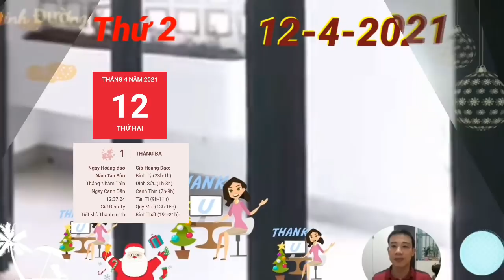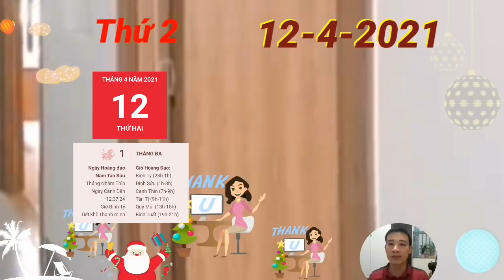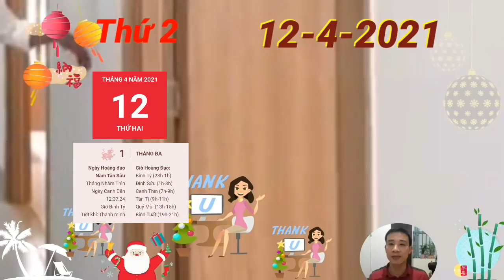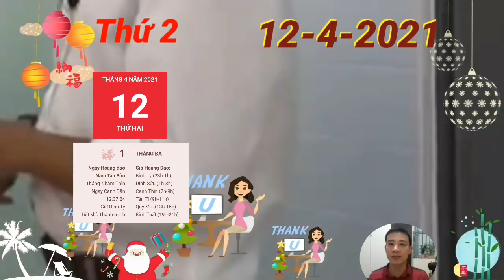☯Tử Vi Ngày 12/4/2021 Con Giáp TIỀN TIÊU KHÔNG HẾT, PHÁT TÀI LỚN, GIÀU TO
1. Tử vi tuổi Sửu, THỨ 2 ngày 12/4/2021 cực chuẩn
Chính Quan tương trợ, con giáp tuổi Tý nên tận dụng sức mạnh của nó ngay lập tức, đừng bỏ lỡ cơ hội. Con Giáp TIỀN TIÊU KHÔNG HẾT, PHÁT TÀI LỚN, GIÀU TO
2. Tử vi tuổi Dần, THỨ 2 ngày 12/4/2021 cực chuẩn
Thương Quan dự báo có khá nhiều rắc rối cùng xuất hiện trong ngày khiến con giáp tuổi Sửu vô cùng khó xử. Con Giáp TIỀN TIÊU KHÔNG HẾT, PHÁT TÀI LỚN, GIÀU TO
3. Tử vi tuổi Mão, THỨ 2 ngày 12/4/2021 mới nhất
4. Tử vi tuổi Thìn, THỨ 2 ngày 12/4/2021 cực chuẩn
5. Tử vi tuổi Tị, THỨ 2 ngày 12/4/2021 cực chuẩn
Ngũ hành tương sinh mang lại sự tin tưởng và nhanh trí cho bản mệnh để xử ý các vấn đề diễn ra trong ngày hôm nay hoặc đơn giản là có người mang lại cho bạn điểm tựa để bản mệnh cảm thấy bình yên sau một ngày vất vả. Con Giáp TIỀN TIÊU KHÔNG HẾT, PHÁT TÀI LỚN, GIÀU TO
6. Tử vi tuổi Ngọ, THỨ 2 ngày 12/4/2021 cực chuẩn
7. Tử vi tuổi Mùi, THỨ 2 ngày 12/4/2021 mới nhất
 tuổi Mùi lúc này, điều đó cũng không là ngoại lệ, nhất là khi Thương Quan hối thúc. Tuy nhiên đừng vì thế mà quên rằng bạn là độc nhất vô nhị trong thế giới này, bởi mỗi người có một cá tính, một cuộc sống riêng.
8. Tử vi tuổi Thân, THỨ 2 ngày 12/4/2021 cực chuẩn
9. Tử vi tuổi Dậu, THỨ 2 ngày 12/4/2021 cực chuẩn
Chính Tài mang tới những tín hiệu tốt liên quan tới tiền nong cho con giáp tuổi Dậu, có thể bạn nhận được sự hỗ trợ, giúp đỡ từ ai đó, nhờ đó mà vấn đề hiện tại được giải quyết. Con Giáp TIỀN TIÊU KHÔNG HẾT, PHÁT TÀI LỚN, GIÀU TO
10. Tử vi tuổi Tuất, THỨ 2 ngày 12/4/2021 cực chuẩn
11. Tử vi tuổi Hợi, THỨ 2 ngày 12/4/2021 cực chuẩn
Nhờ có Lục Hợp mà sự nóng giận của con giáp tuổi Hợi nếu có muốn bùng phát cũng chỉ là nhất thời sau đó mọi thứ được làm dịu lại. Khi bình tĩnh hơn bản mệnh mới đủ tỉnh táo nhìn nhận và đánh giá vấn đề mà bạn đang đối mặt.

CÁC BẠN THAM KHẢO thêm video sau nhé:
☯Tử Vi Ngày 12/4/2021 Con Giáp ĐẠI PHÁT TÀI, TRỜI CHO LỘC, HỐT TIỀN Tỷ vào Đầy Két